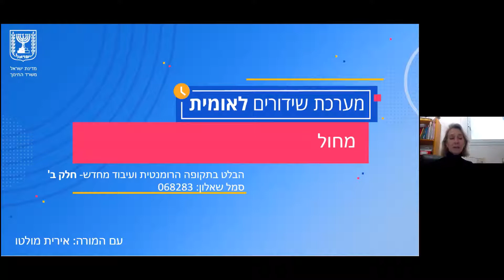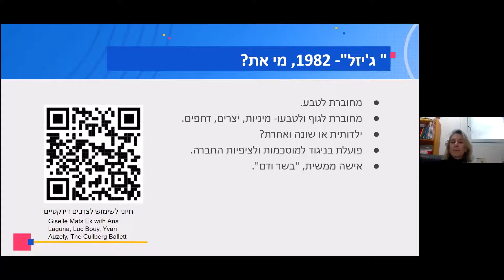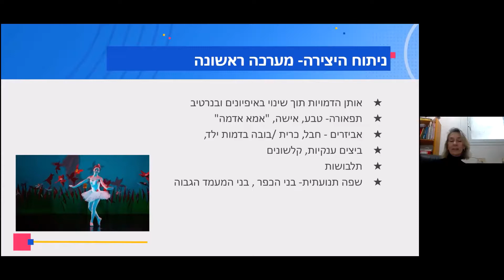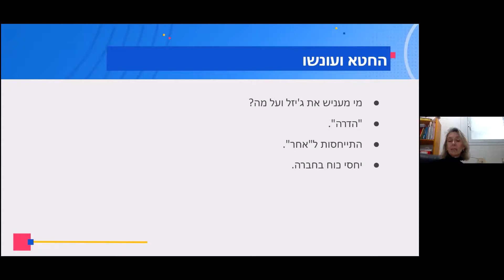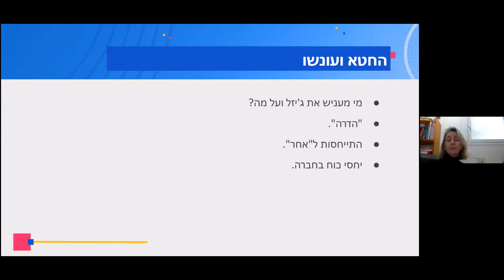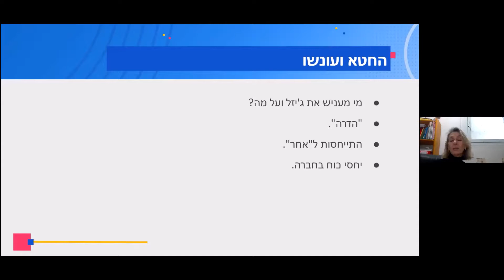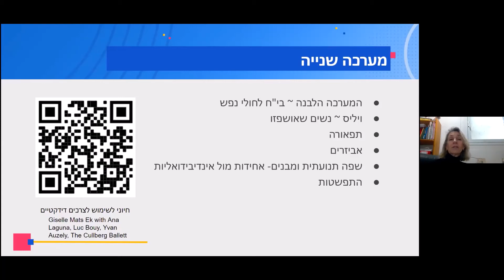מחול:תולדות המחול - רומנטיקה: בלט רומנטי